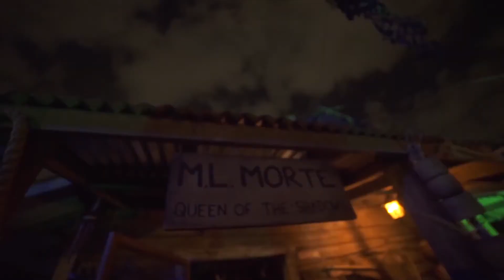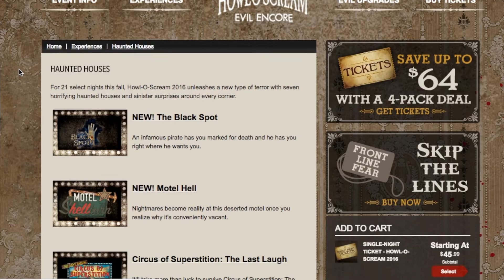Howl O Scream 2016 new house and another leaked house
So Howl O Scream announced their next house which is Death Water Bayou! Also a slip up on the website might have showed us what another house might be.